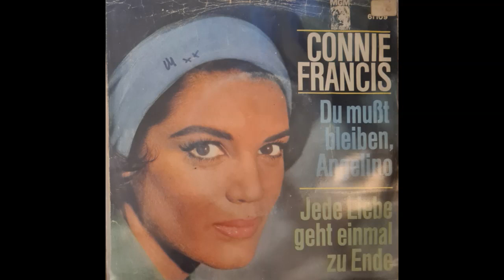Conny Francis Jede Liebe geht einmal zu Ende